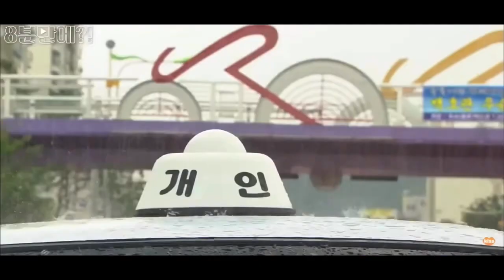Kabhi to pass mere aao kabhi to najre mujhse Milao korean mix 🫶❤️❤️❤️💝